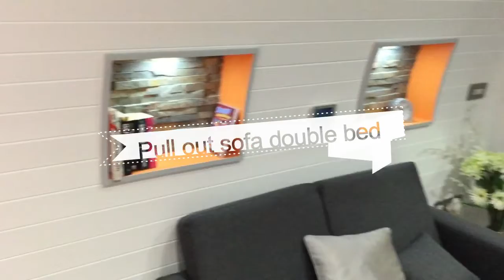glamping pod garden pod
2017  quality pod interior